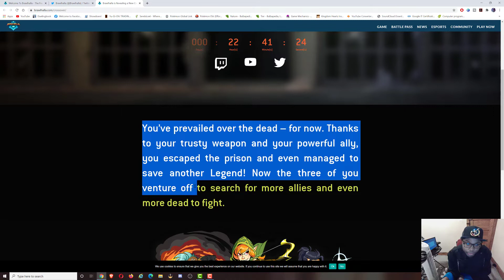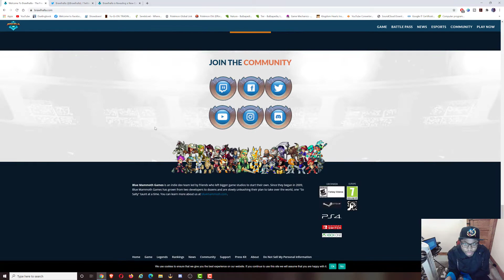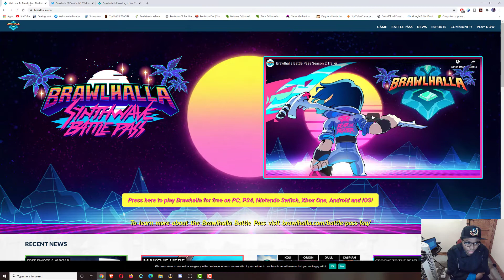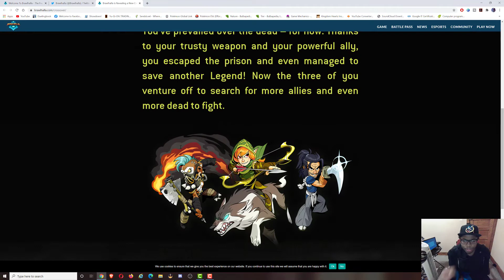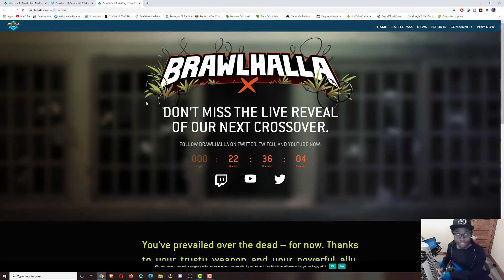The walking dead in brawlhalla?!